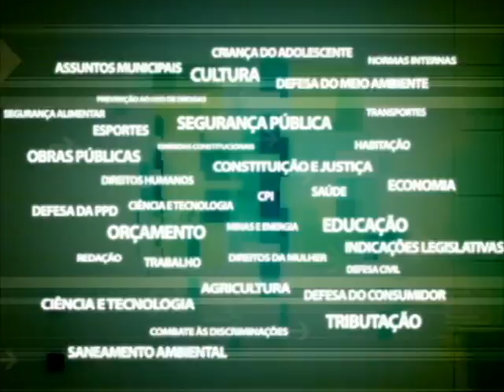Comissão Tributação - Ações Cedae